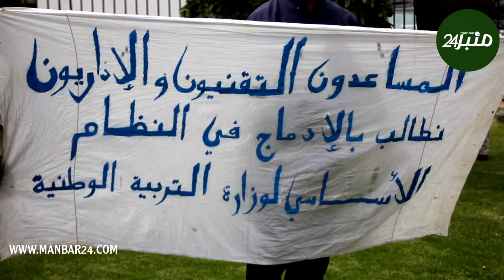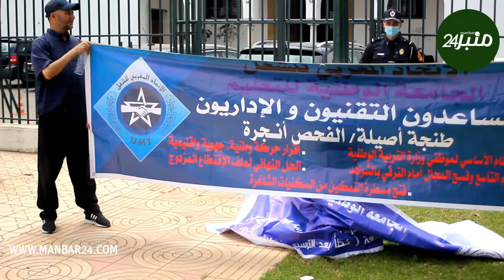بعدما كانو كيناضلو مع بعضهم..نايضة روينة أمام وزارة بنموسى بين التقنيين و الإداريين